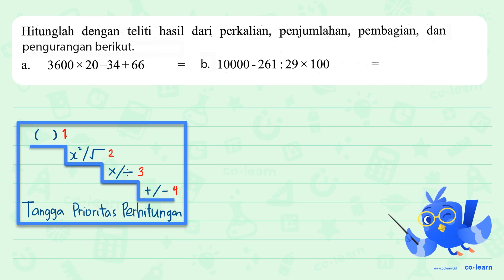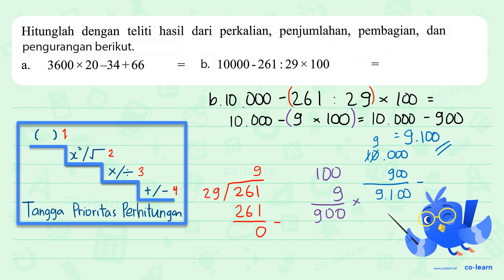Hitunglah dengan teliti hasil dari perkalian, penjumlahan, pembagian; dan pengurangan berikut: 36...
Hitunglah dengan teliti hasil dari perkalian, penjumlahan, pembagian; dan pengurangan berikut: 3600 x20-34+66 b_ 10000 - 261:29x 100 a.

Topik atau Materi: Operasi Bilangan Cacah - Bilangan Cacah - Aritmatika - Matematika Kelas 3 SD - K-13 Revisi

00:00 : Bedah Soal
01:00 : Konsep, rumus dan pengertian Operasi Bilangan Cacah
01:18 : Langkah penyelesaian soal
04:07 : Jawaban akhir
04:37 : Penutup